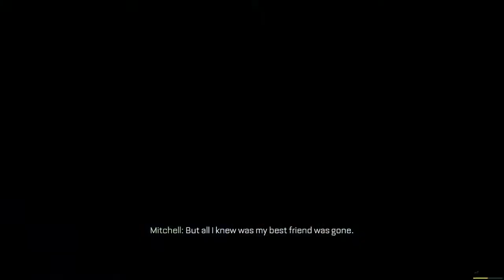Call of Duty Advanced Warfare Campaign - Del 2 (Norsk Gaming)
Jeg spiller Call of Duty Advanced Warfare Campaign! Denne campaignen har jeg heller ikke spilt! Så dette kan bli moro! Håper dere nyter serien!